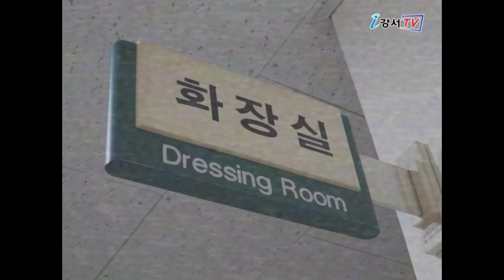[슬기로운 강서생활] 심심하다구요?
요즘 집에만 있으려니 심심하시죠?
혼자서도 재미있게 놀 수 있는 방법, 소개해드릴게요.